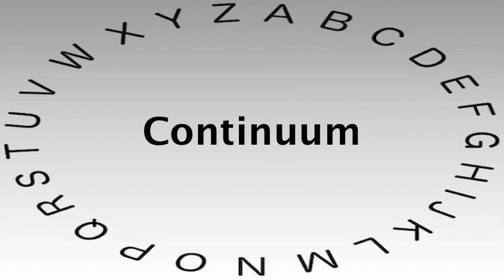Spelling Bee Words and Definitions — Continuum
This video shows you how to say or pronounce Continuum and gives the definition of Continuum.

What's your definition of Continuum?